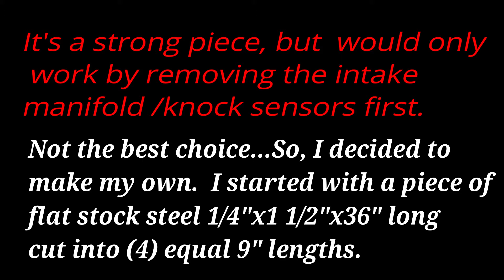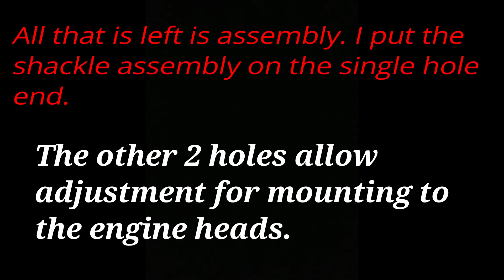Easy to make LS Engine lift brackets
A simple way to make your own engine lift brackets that are strong, but inexpensive and easy to make. I made these to remove a donor engine/trans from a Tahoe and will be using them to remove my 4.3 chevy v6 and install the 5.3 into my 1995 Chevy Cheyenne 1/2 ton pickup truck.  There is nothing specific to a particular brand of engine about these brackets. They would work on virtually any engine. You may need to make some slight modifications depending on your specific situation. Good luck!
WE GOT SOME LAURENCEVILLE GARAGE SWAG AND DECALS!!

Check it out with this link.

Thank you to all my viewers I appreciate the support.